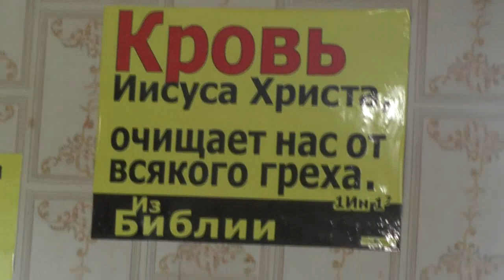Маша занемогла почему-то. Уметь просить прощение. 10. 07. 2017